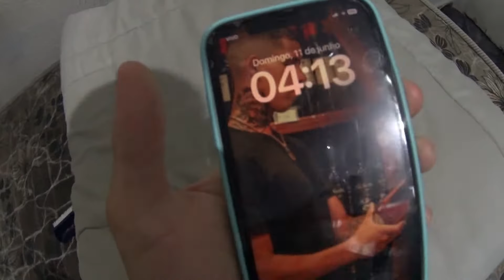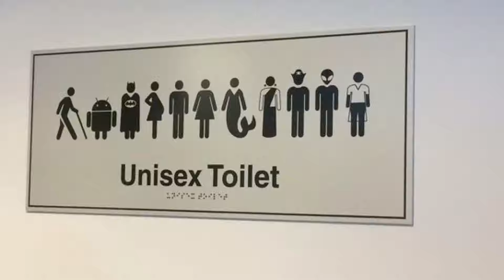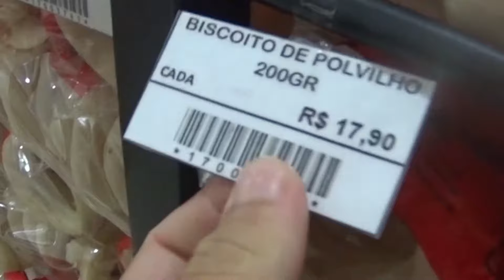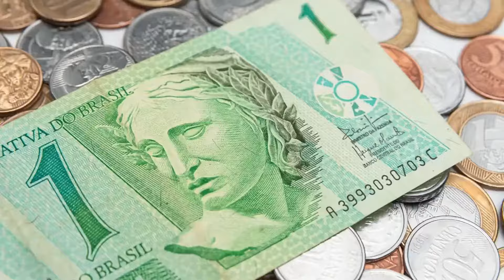ESTRANHA VIAGEM EM FAMILIA!!!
Salve familia sejam bem vindos pra mais um Daily Vlog pesadooooo!!!

No Daily Vlog de hj eu fui para uma estranha viagem em familia kkkkk.
Começamos o Vlog acordando 4:00 da madruga para ir esperar a van que ia levar agente para a viagem e se arrumar.

A van chegou e fomos para a viagem em familia com a nossa familia kkkkk, depois de hrs chegamos no lugar que fomos e lá eu quase me caguei todo mais tá suave kkkk, depois de lá nois puxamos para um lugar que era uma igreja e etc um lugar meio estranho kkkk tá tudo no Daily Vlog!!!

Tenho certeza q vão rir mtooo!!!

Deixem o likezão d vcs aeee!!!

Me sigam no Insta - @uuvitinhoo
Tmj fml fé sempre na melhora e viver o hj!!!